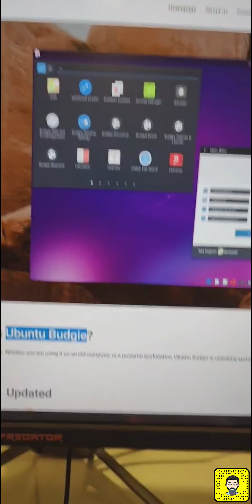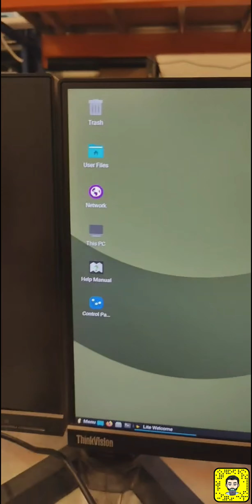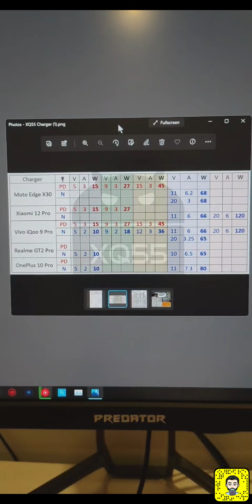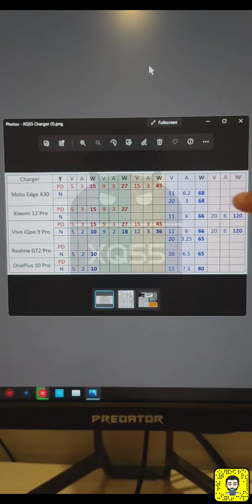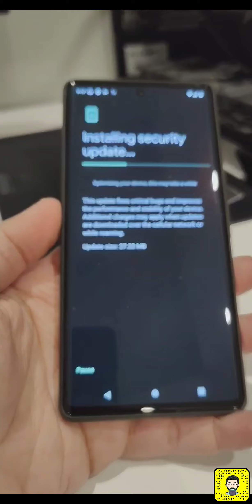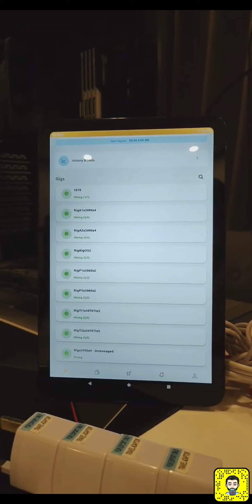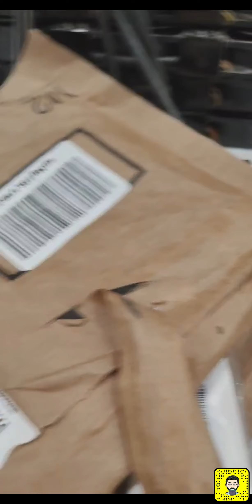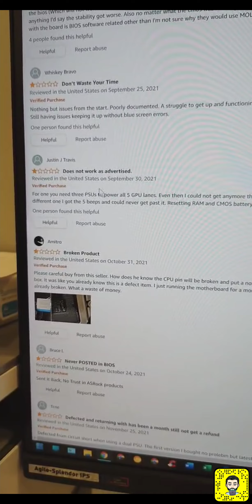دردشة 392 | XQ55 | واجهات Ubuntu | جدول شواحن الاجهزة | اكثر Motherboard مستقر للتعدين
0:00 واجهات Ubuntu
1:57 شواحن الأجهزة
6:27 تابلت نوكيا
8:11 تعدين